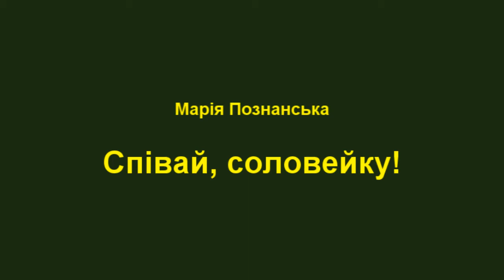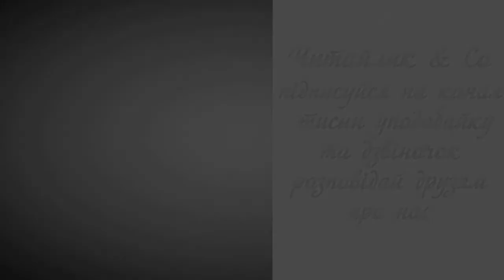Співай, соловейку - Марія Познанська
Пропоную для вашої уваги це відео із поетичним  твором українського автора Марії Познанської "Співай, соловейку". Бажаю приємного перегляду та задоволення від прослуховування.
Предлагаю вашему вниманию это видео с поэтическим  произведением украинского автора Марии Познанской "Пой, соловей".

Аж гнеться калина від співу дзвінкого!
Це хто там співає? Не видно нікого.
Погляньте пильніш у калину рясну:
Ото соловейко стрічає весну.

Щебече, витьохкує, срібно сміється.
І де стільки сили у нього береться!
Такий же маленький, а як він співа,
Немовби до нас вимовляє слова.

Співа соловейко про сонце й хмаринку,
Про любу Вкраїну , що квітне в барвінку .
А нам не наслухатись гарних пісень,
В садок під калину приходим щодень.

І дуже ми вдячні маленькій пташині.
Хоча вона взимку жила на чужині,
Та пісню принесла у рідний свій край …
Співай, соловейку, ще дужче співай!